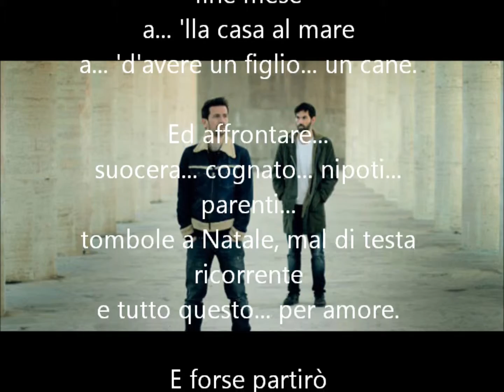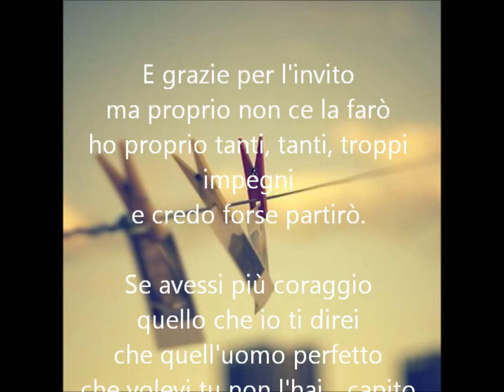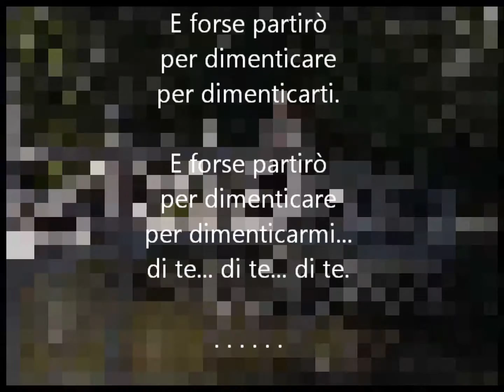ZERO ASSOLUTO - PER DIMENTICARE (VOCAL COVER)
Jo cantant la cançó italiana "Per dimenticare" del grup Zero Assoluto. Una altra de les gravacions del passat estiu 2015 :) :)